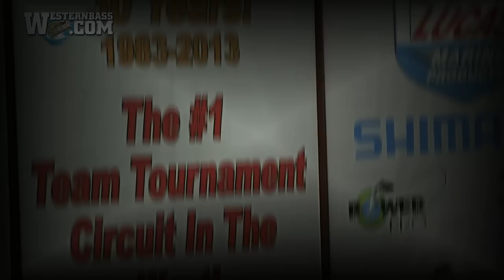Part 4 - G-Man IV Gerald Swindle Comedy Hour Fishing Seminar